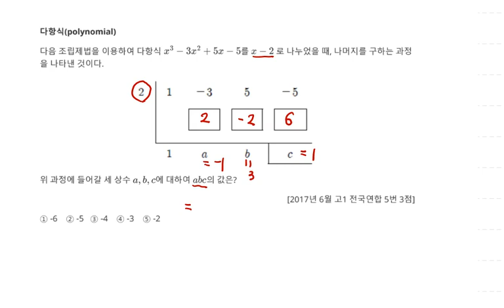2017년 6월 고1 모의고사 수학 5번 3점 다항식 조립제법 111번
2017년 6월 고1 모의고사 수학 5번 3점 다항식 조립제법 111번

1. 다항식(polynomial) 조립제법 111번